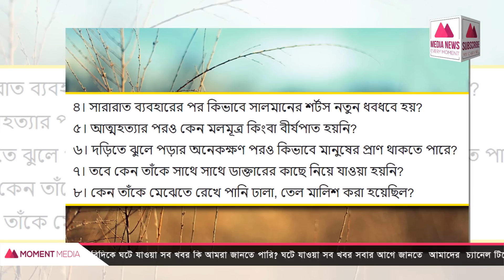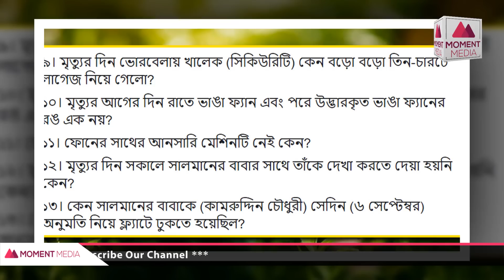অবশেষে পাওয়া গেল সালমান হত্যার ২৪ টি আলামত ! মুনমুন সহ আন্দোলনের ডাক অনেকের